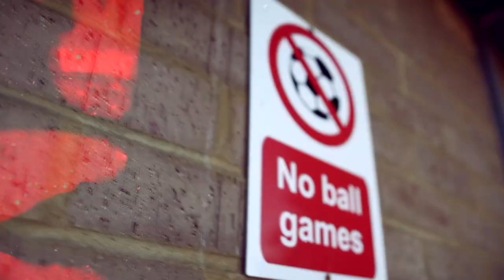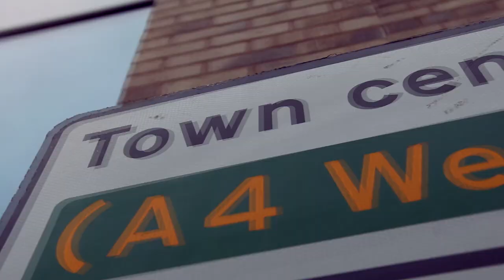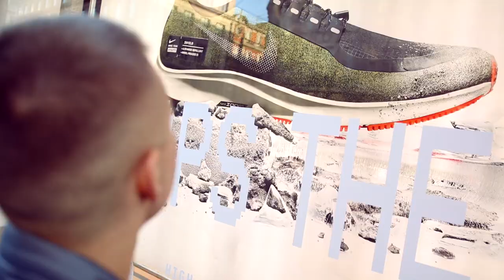Jotemte - Najki [Video 1]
TNT Music prezentuje teledysk do solowego kawałka Jotemte – Najki. Kawałek jest remixem zeszłorocznego hitu Ramza – Barking.
Jest to jeden z dwóch obrazków które powstały do tego numeru. Premiera kolejnego – za tydzień.
W tym przypadku za video odpowiada Rafal Kutkiewicz.

Utwór promuje nadchodzący mixtape Jota – Smutny Kot. Premiera wkrótce.

Rap: Jotemte
Instrumental:  Ramz - Barking
Mix/Mastering: Pawel Dukato Czaczkowski
Video: Gralphy Media